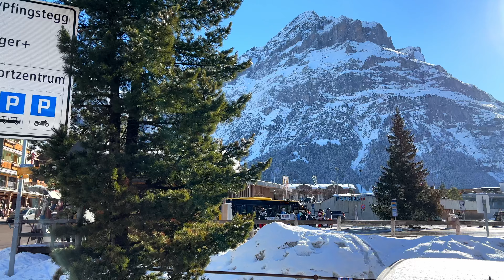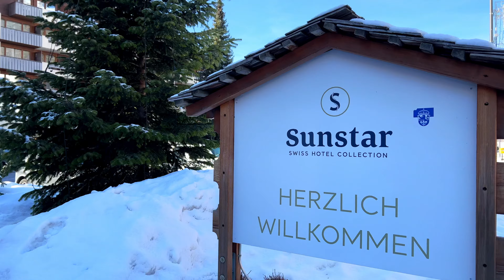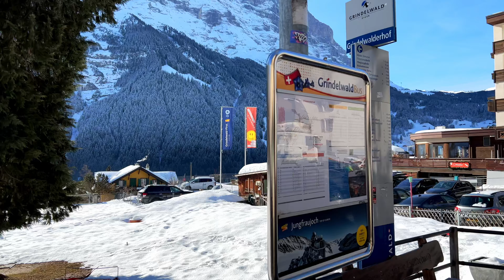Grindelwald Best Places To Visit, Walking Tour 4K UHD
The Eiger village of Grindelwald in the Bernese Oberland lies embedded in a welcoming and green hollow, surrounded by a commanding mountainscape with the Eiger north face and the Wetterhorn. This mountainscape and the numerous lookout points and activities make Grindelwald one of the most popular and cosmopolitan holiday and excursion destinations in Switzerland, and the largest ski resort in the Jungfrau region.

Location:
Dorfstrasse
3818 Grindelwald
Switzerland🇨🇭